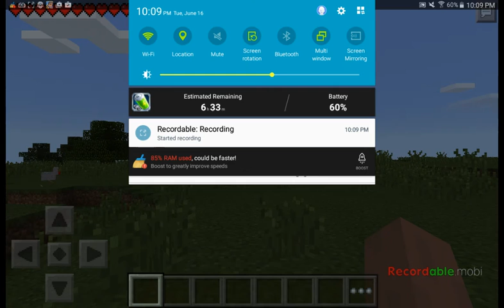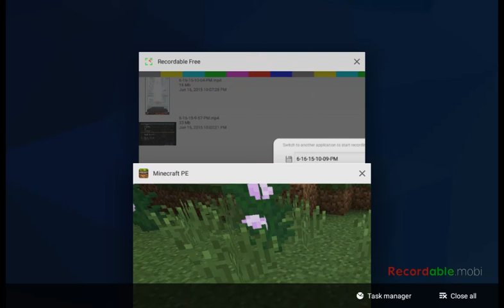Minecraft 4 dummies like meee😀😎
Minecraft for dummies. Sorry for background noises. Low volume reccomended.